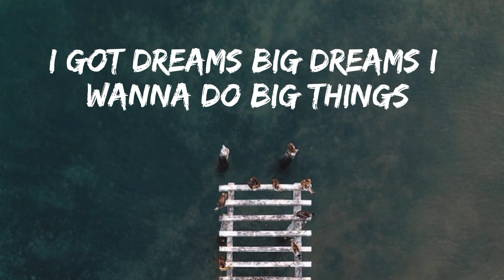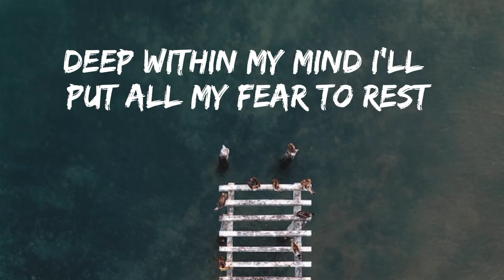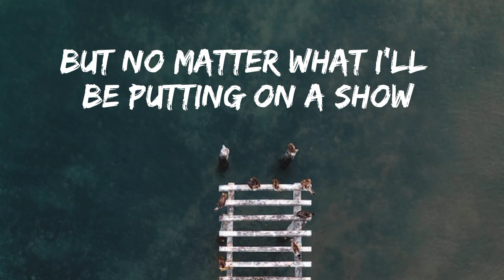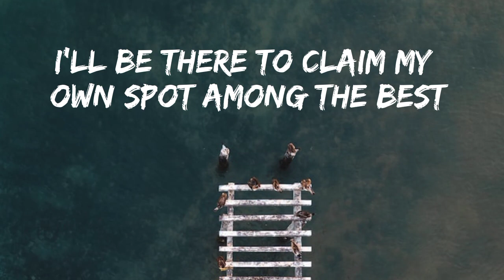NEFFEX_-_I Will Be The Best [Lyrics]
Lyrics for:

INTRO:
Hey, hey, hey, heyyyy
Hey, hey, hey, hey

VERSE 1:
Wake up everyday feels boring
The same thing, routine in the morning
Grew up too fast without warning
…and when it rains it’s pouring
I got dreams, big dreams
I wanna do big things
But I just can’t seem
To put it all together, I just wanna be seen
I’m jumping ship, imma dive in
Middle of the ocean, swimming till I find it
I see an island…out ahead
Filled with things that I’ve wanted since I was a kid
Swim to it with every muscle that I’ve got
Sucking down water in my lungs and I cough
But I won’t give up, I’ll never stop
Till I wash up on the sand or my heart finally stops…

HOOK:
Headed out for change, I just started on my quest
Yeah, the world will know my name
I'm excited, I'm obsessed
No one in my way, but myself and a test
Yeah, I will be the best
Life is just a game, I’ll be playing till I rest
I’ll be there to claim my own spot among the best
Deep within my mind, I’ll put all my fear to rest
Cuz I will be the best! Yeah, I will be the best!

VERSE 2:
I'll be the best that I can
I gotta study, I’ll cram
I gotta make up a plan
To give me some kind of chance
I gotta enter a new mode
Or else I’ll get KO'd
My life's at a crossroad
I'm ready to reload
I gotta learn some kind of lesson from my past
I made mistakes, but I learned how to react
I love the chase, but I need a new path
To have a chance to get what I wanna grab
A good life has a good purpose
Something that makes everything that you're doing worth it
Something with a bigger meaning that's under the surface
...cuz that's what gonna keep you working-
It's a journey to make it
I got a life in the making
I choose how I’m gonna shape it
I got new lives in rotation
I flip a switch, I'm fixated
I'm sick of patience and waiting
My destiny is awaiting…

VERSE 3:
This life is journey worth taking...
Every breath in it is sacred...
It gets hard and frustrating
But trust me, you just gotta embrace it
Cuz what's a journey without enemies
You need some friends, a foe, and an identity
You need an ark, a battle, a little tensity
Create a little bit of energy
I know we don't start the same
But life ain't fair that won't change
You can't expect that from games…yeah
You might be worse of than others
But better off than another
So just move forward, discover
Every little thing that you wanna be
Figure out how others get it…and respect it
And don't give up till you perfect it

BRIDGE
Well here I go
How I get there, I’ll figure out on my own
But no matter what, I’ll be putting on a show
So watch out, and watch me grow